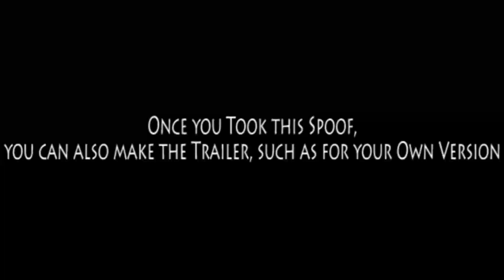Mort's Big Game (A Request for CoolZDanethe5th)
Other casts:
- Heffalumps and Woozles - Various Animal Villains